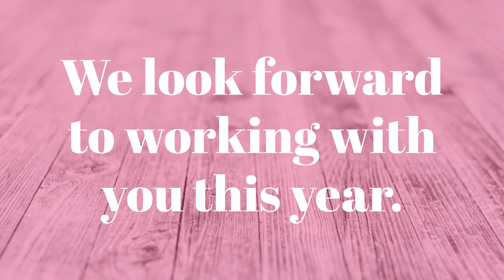Union Chapel Elementary School - Speech Virtual Open House (2020 - 2021)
This video is a brief back to school welcome from Union Chapel's Speech-Language Pathologists, Ms. Jackie and Ms. Sara.